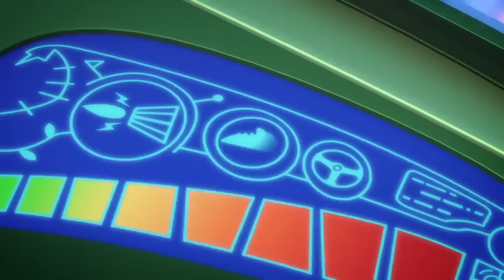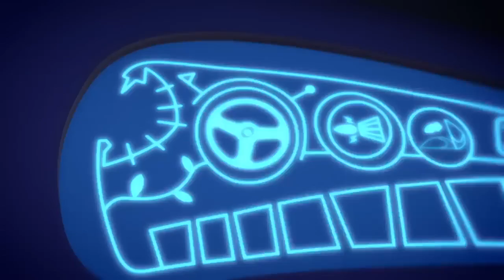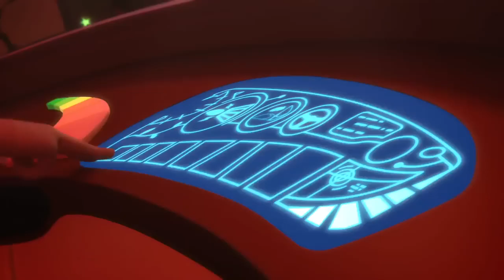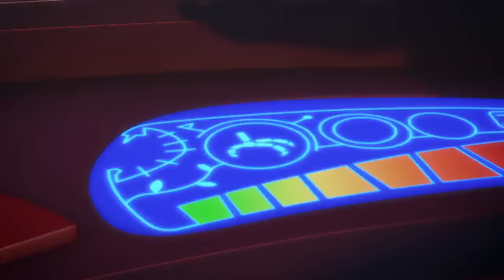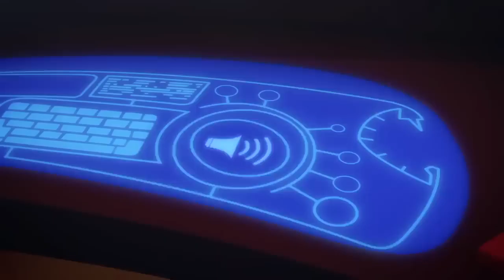Gecko's Beste Episoden 🌟 Ganze Folgen | PJ Masks Deutsch | Cartoons für Kinder